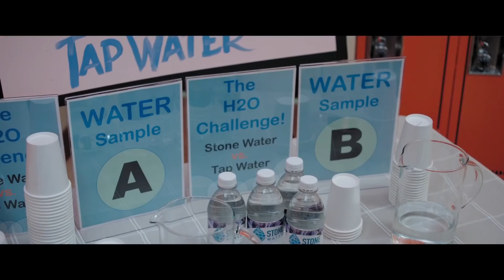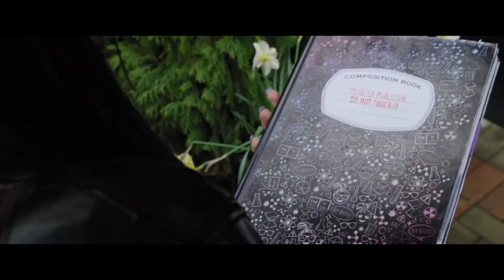Project Mc² | Masquerade Ball | STEM Compilation | Streaming Now on Netflix!